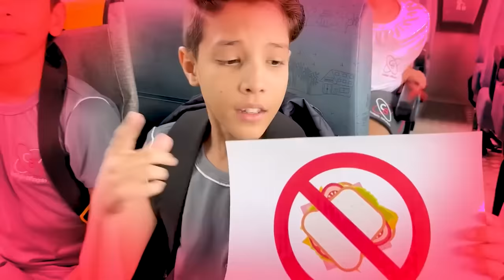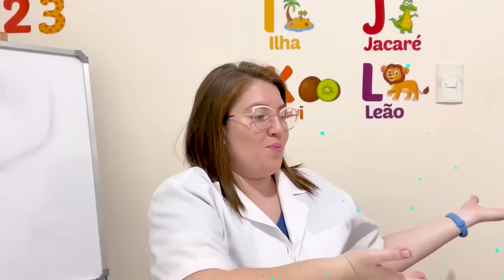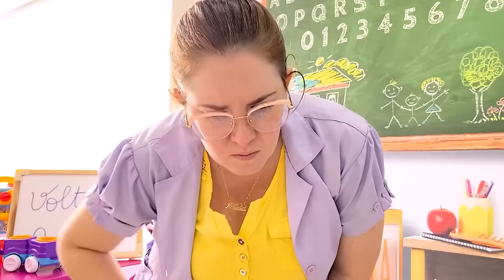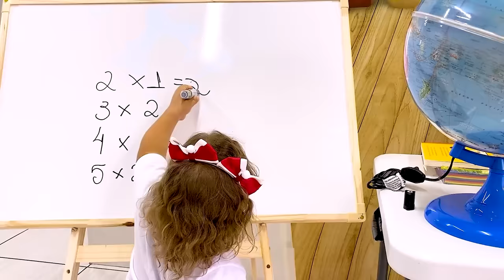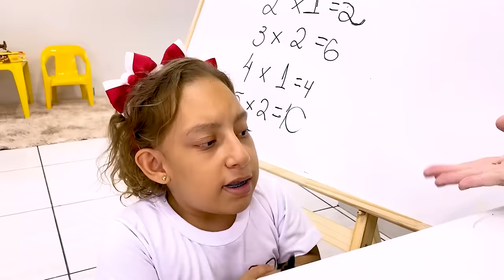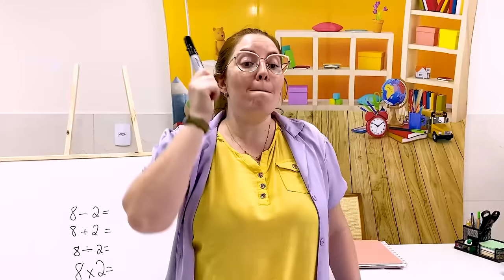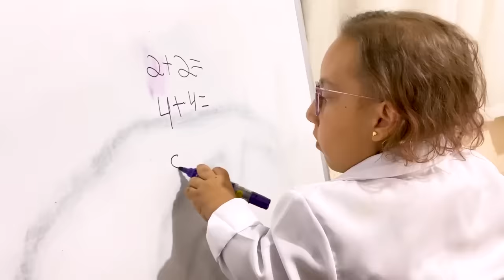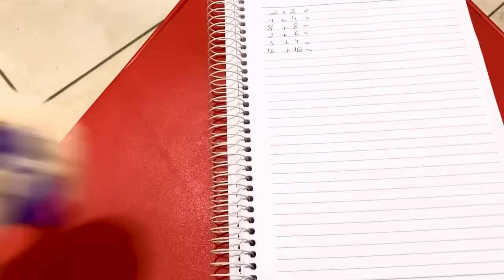Maria Clara aprende regras de conduta e bom comportamento com amigos - Família MC Divertida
Maria Clara e seus amigos vão à escola e aprendem Regras de Conduta e de Bom Comportamento!

👉 Observações IMPORTANTES